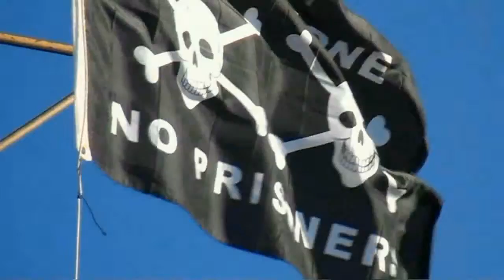Poulpette et Poulpo font une ballade en cerf-volant à roulette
Florian Secco TEAM. W.L.K landkite
spot/ st Brévin les pins 44
flo aile Peter Lynn charger 2-18et MBS pro 90
woman aile peter lynn charger2  15